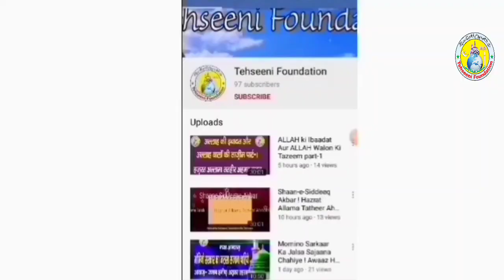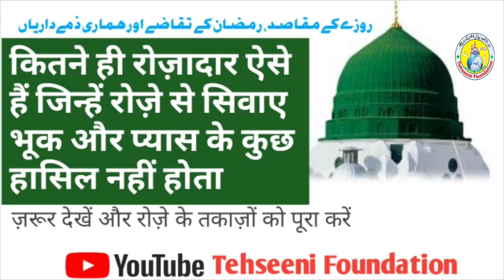Roze Ka Haqeeqi Maqsad Aur Hamari Zimmedariyan! The main purpose of fasting and our responsibility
Roze Ka Haqeeqi Maqsad, Taqaaze Aur Hamari Zimmedariyan.

Content Cover:
Roze Ka Haqeeqi Maqsad Parhezgari Hasil Karna Hai.
Taqwa Hasil Karna Roze Ka Ahm Maqsad Hai.
Kuch Rozedar Aise Hain Jinko Roze Se Siwaye Bhook Aur Pyas Ke Kuch Hasil Nahi Hota.
Ramzan Ke Taqaaze Aur Hamari Zimmedariyan.
Ramzan Me Karne Wale Amal.
The main purpose of fasting and our responsibility.
Purpose behind fasting.
Our responsibility to Ramadhan.
Ramadhan fasting.

Tauheed Ahmad Khan Razvi
Tehseeni Foundation